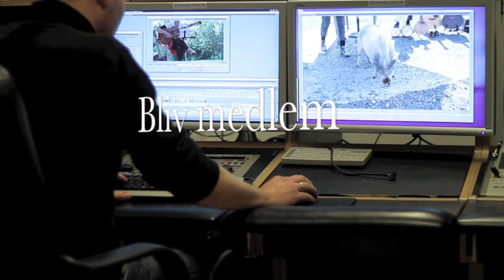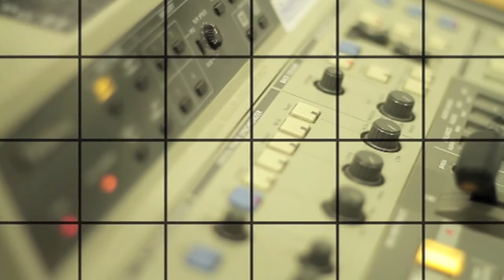Alverdens Livretter på Flerkulturelt Center - Lokal TV 28/2 2013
Denne gang skal vi besøge Kulturforsyningen i Nykøbing F. Det er Flerkultureltcenter der afholdt cafe aften med musik. Forsager er Guni Torp, der også har skrevet musikken. Multimedieklubben, bor på Kulturforsyningen i Voldgade 1, Nykøbing Falster. Vi er en lille forening for alle med interesse inden for video og lyd optagelser. Vi redigere og overspiller film og video. Hver uge laver vi en halv times lokal-tv, som kan ses på Lokal-Kanalen. Vi holder medlemsmøder hver onsdag kl. 19 til 22 og torsdag kl. 12 til 16.